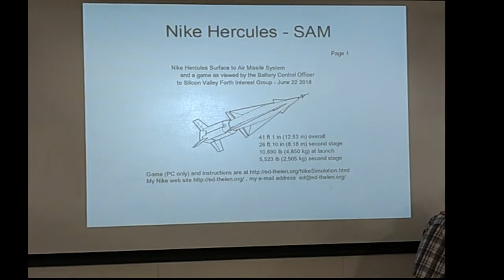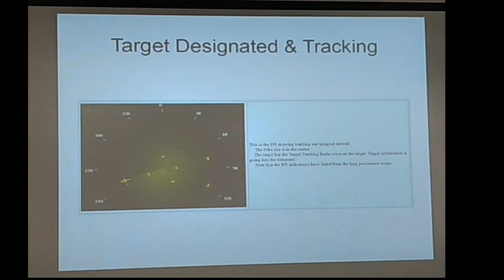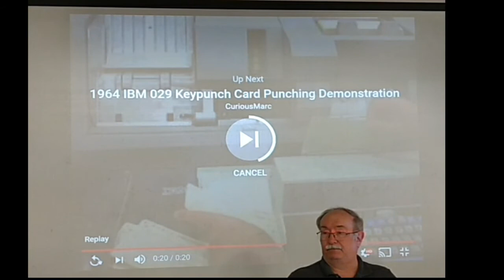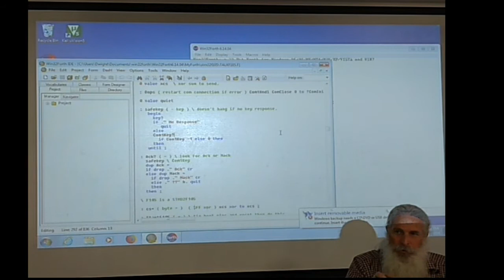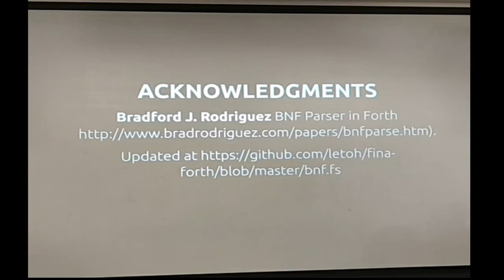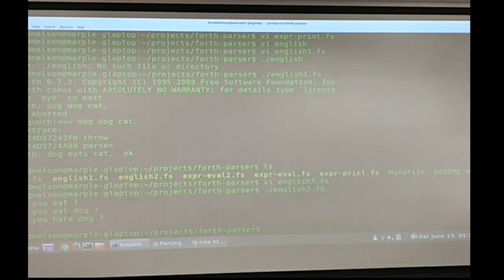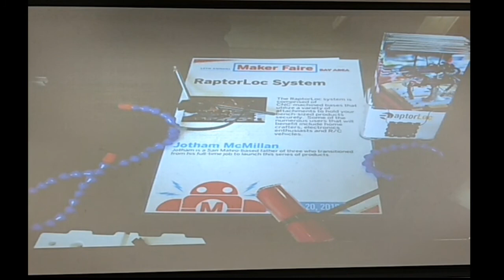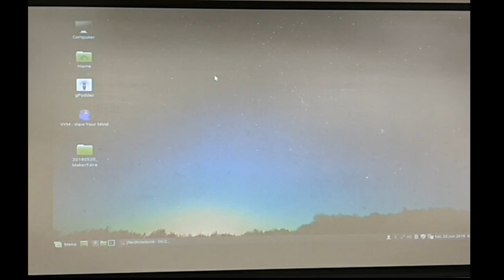SVFIG 23Jun2018 Afternoon